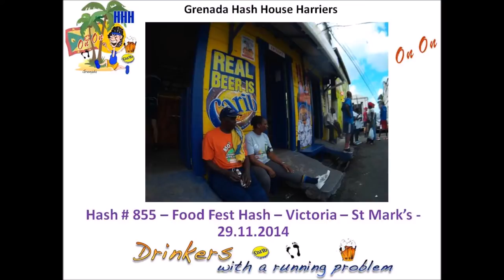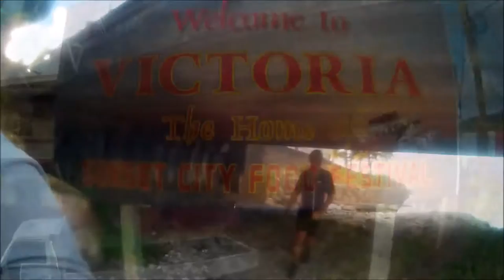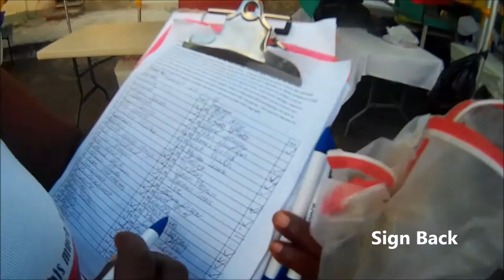Hash 855 Video - Victoria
Grenada Hash House Harriers - Hash 855 - Victoria - St Mark's - Food Fest Hash - 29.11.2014